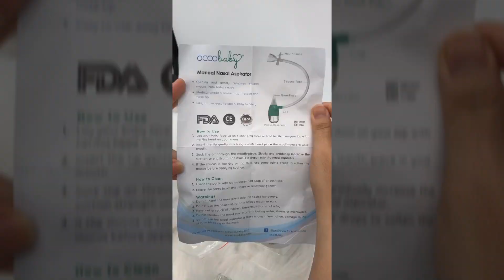So sánh hút mũi Occobaby và Little Martin's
Máy hút mũi tự động Occobaby và Little Martin's đều có chức năng như nhau là để hút cách dịch nhày, dị vật  trong mũi khi bé bị cảm cút, sổ mũi, sặc sữa
Tuy nhiên
Máy hút mũi Occobaby có 3 đầu hút thay thế với 3 lực hút khác nhau, tặng kèm 1 hút mũi thủ công
Còn little martins có 2 đầu hút thay thê tặng kèm 1 bấm móng tay và có tới 3 màu khác nhau là xanh, hồng va xanh nhạt
Các bạn có thể đọc thêm thông tin chi tiết và đặt mua tại